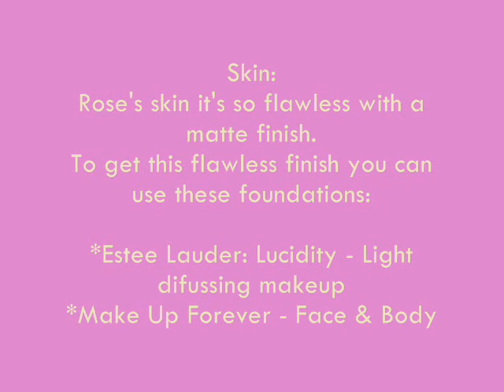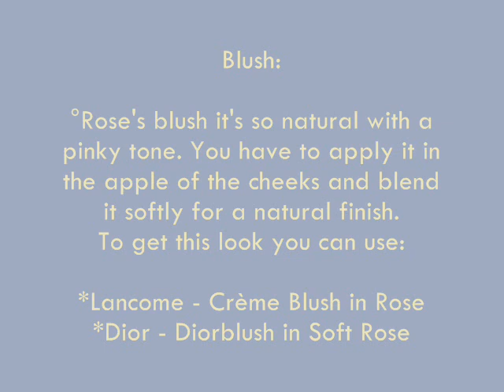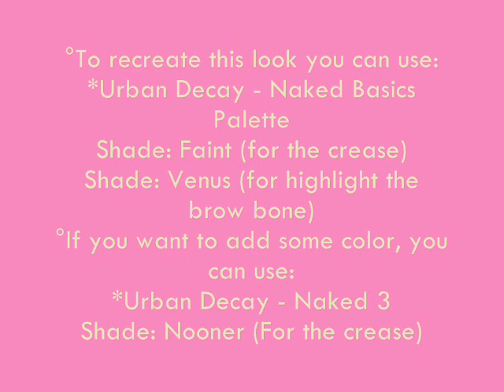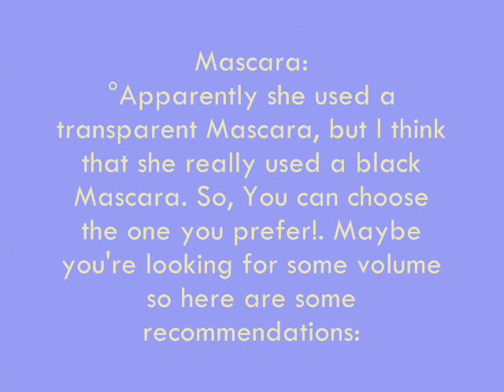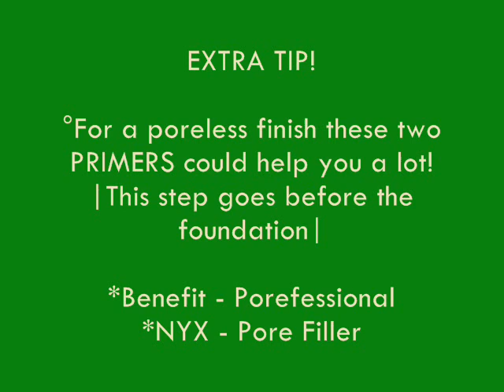How to recreate Titanic's Rose MAKEUP!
Today here I present to you a video of Rose's makeup!

User: rosedewittbukater1912